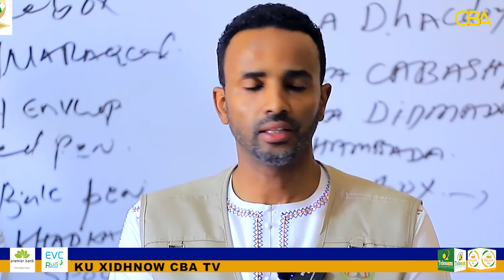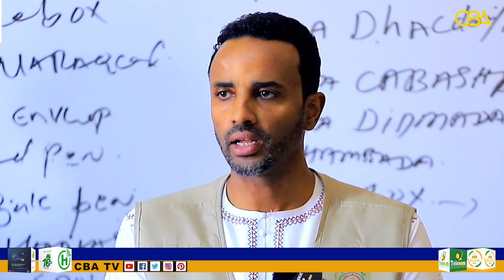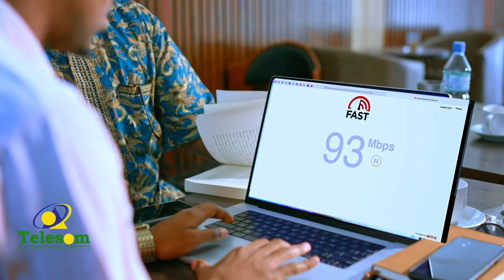Komishanka Doorashooyinka Somaliland oo tababar u furya in ka badan 450 arday